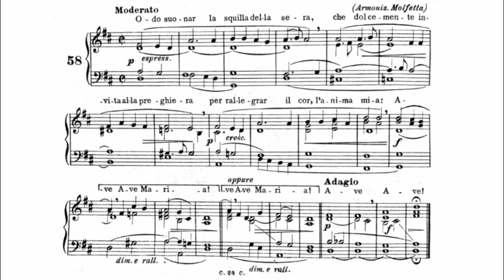Odo suonar la squilla della sera - Organo solo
Armonizzazione Molfetta